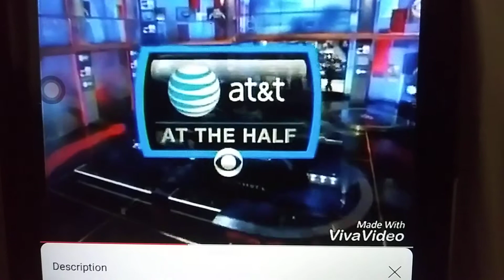Episode 1355 AT&T At The Half